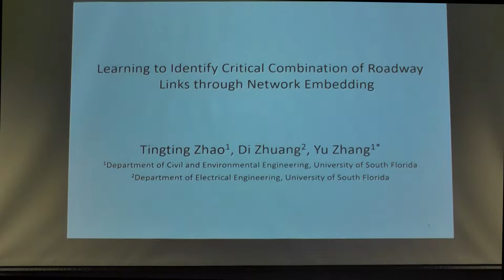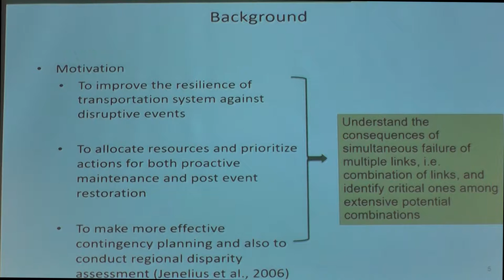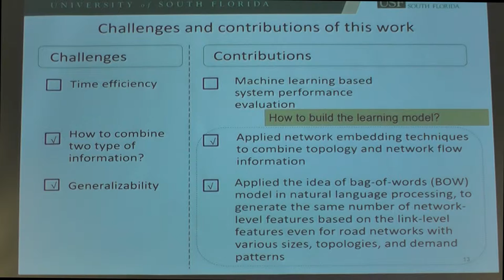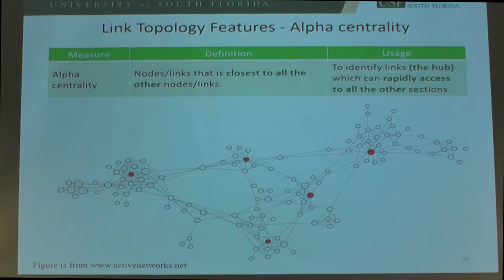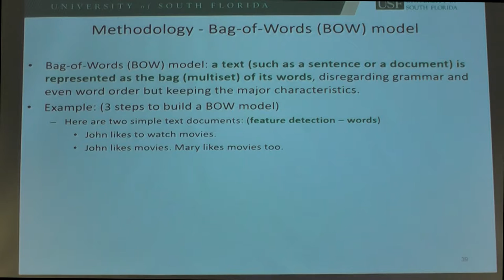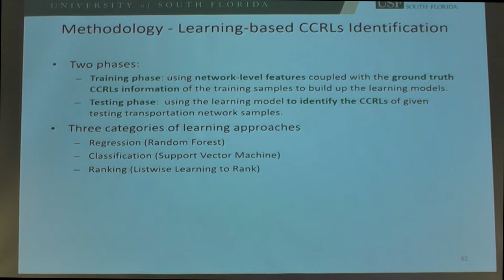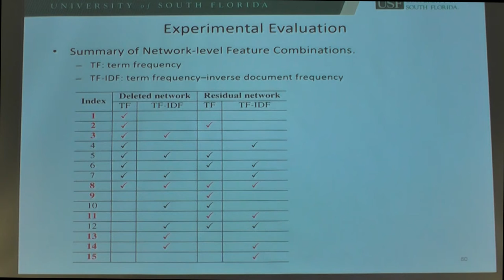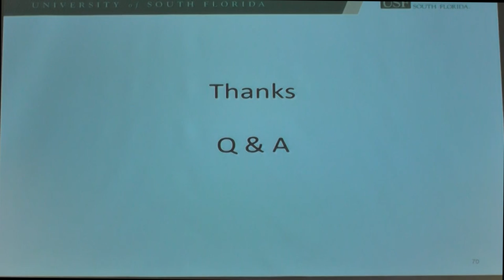Learning to Identify Critical Combination of Roadway Links through Network Embedding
Dr. Tingting Zhao, Di Zhuang, and Dr. Yu Zhang